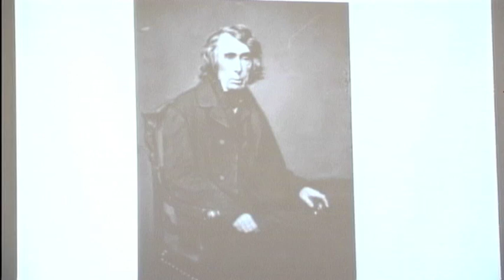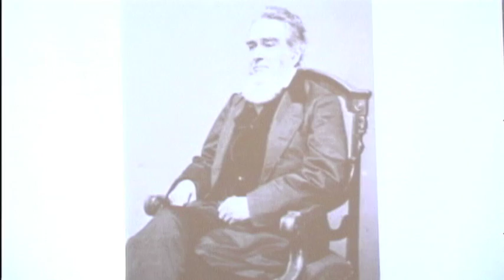Arthur T. Downey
Threhold Lecture Series presents Arthur T. Downey: "Civil War Lawyers: Constitutional Questions, Courtroom Dramas and the Men Behind Them."